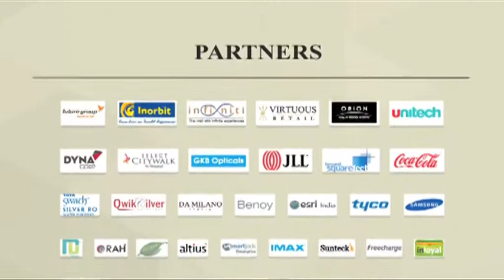DOING THINGS DIFFERENTLY IN THE 21ST CENTURY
ADAPTING TO THE NEW LANDSCAPE AND RE-DRAWING THE BLUEPRINT FOR THE NEXT MILLENIUM OF RETAIL:

The transformation has already begun to happen and industry observers predict that Retail will transform more in the next five years than it has over the past century. The way that consumers make purchasing decisions has dramatically altered: they stand in stores, using their smartphones to compare prices and product reviews; family and friends instantly weigh in on shopping decisions via social media; and when they’re ready to buy, an ever-growing list of online retailers deliver products directly to them, sometimes on the same day.